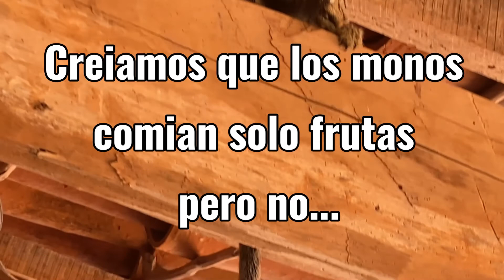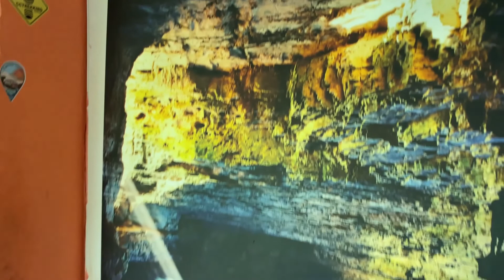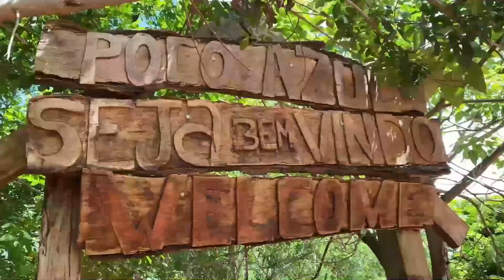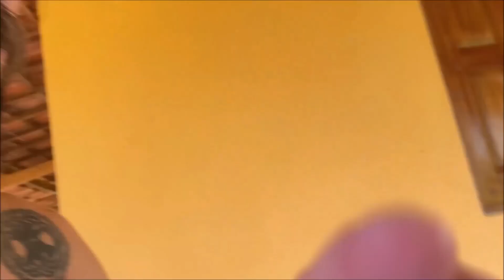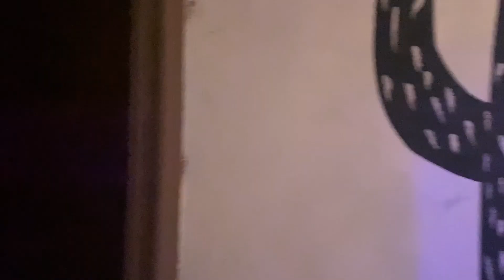Chapada Diamantina - Lençóis - Bahia (Brasileando)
Brasileando 43
Viajando por Brasil
Dos Argentinos por Brasil
En este video vamos a visitar Chapada Diamantina.
Chapada Diamantina es una región de 38.000 km² de sierras situada en el centro del estado brasileño de Bahía
Nos vamos a quedar en Lençóis una de las ciudades principales y punto estrategico para recorrer la Chapada y sus puntos turisticos tales como el poço encantado y el poço azul.